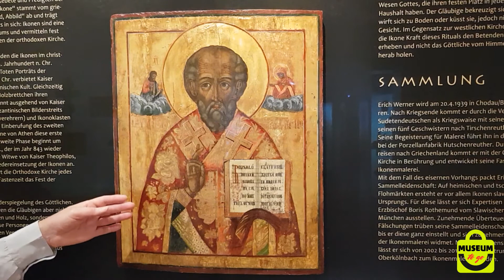das zwoelfer - Museum To Go - MuseumsQuartier Tirschenreuth - Ikonen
Warum sind bei Jesu Kreuzigung die Gebeine Adams dargestellt? Und weshalb sind bei uns Ikonen in ihrer Gestaltung eher ungewöhnlich? Wieso gibt es eigentlich eine Abteilung Ikonen im MuseumsQuartier Tirschenreuth?

Diese und mehr Fragen beantworten wir in der neuen Ausgabe von Museum To Go!

Die Ikone ist eine ganz besondere Kunstform. Hier geht es weniger um die Kreativität des Künstlers, sondern um die Botschaft, die vermittelt wird. So ist jedes Stück ein bildgewordenes Gebet. Man spricht auch vom Ikonenschreiben. Strenge Vorgaben in der Gestaltung sorgen dafür, dass die biblischen Lehren korrekt wiedergegeben werden. Der Ikonenmaler trägt viele dünne Malschichten auf - beginnend von den dunklen Farben bis zu den den hellen. So und durch den goldenen Hintergrund scheinen die dargestellten Personen zu leuchten.

Wer jetzt Lust bekommt, selbst die Bedeutungen der Symbole zu erkunden, ist herzlich dazu eingeladen. Das MuseumsQuartier in der Stadt Tirschenreuth ist Di-So und an Feiertagen von 11-17 Uhr geöffnet!